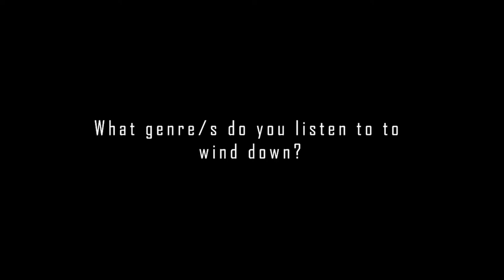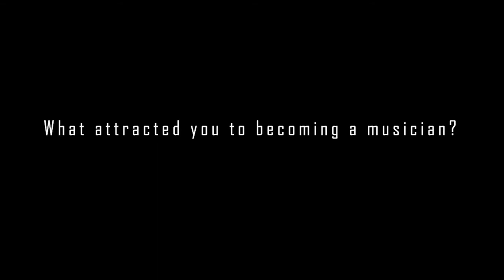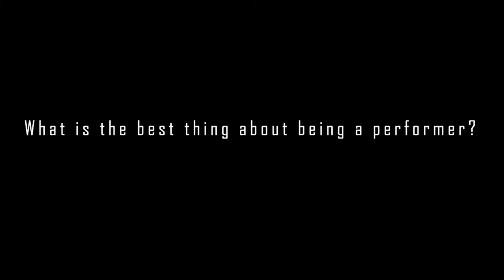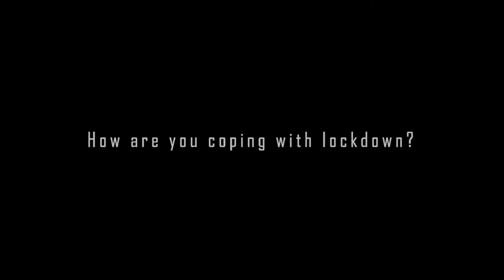Matthew Schellhorn in interview | "Musicians in Lockdown"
In early June 2020, Matthew Schellhorn gave an interview to Frances O'Neill for her series "Musicians in Lockdown". Frances is a vocalist/composer/teacher who made this film & others (like Sir James MacMillan) for her students to give them an insight into the minds of musicians & to highlight the importance of music.